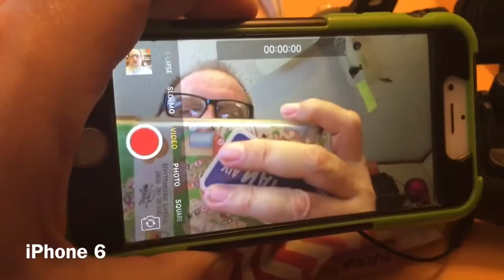ace.daily e36 (2/6/17) My Gear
also some Woo the Carpetbagger meet up